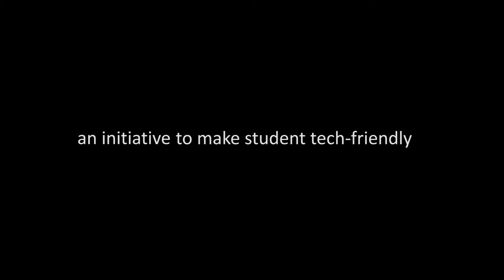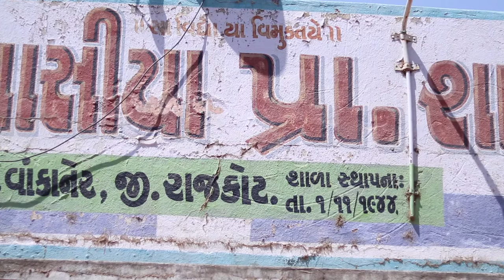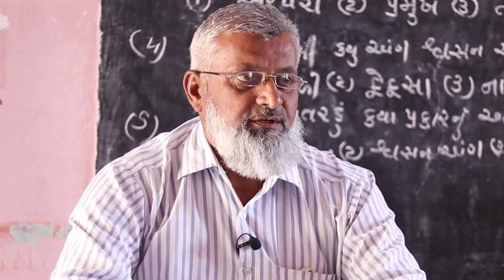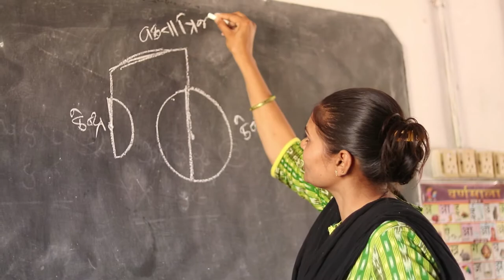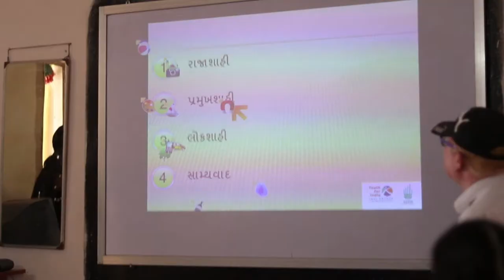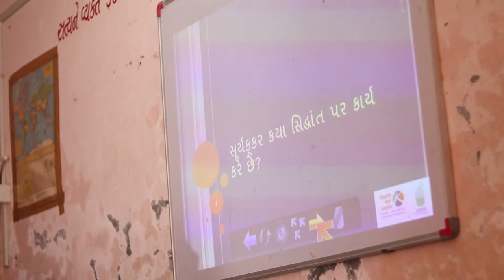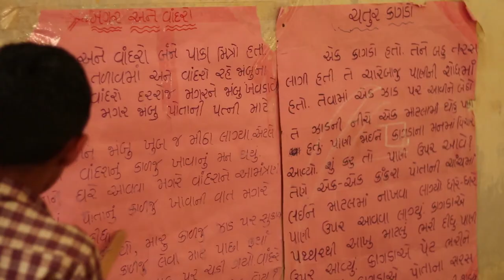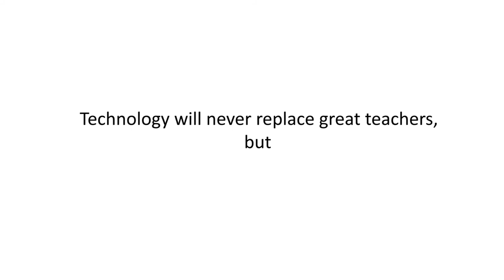Wankaner EDU SBI